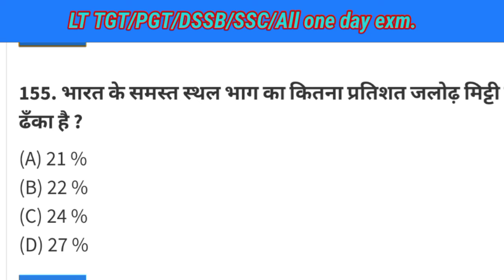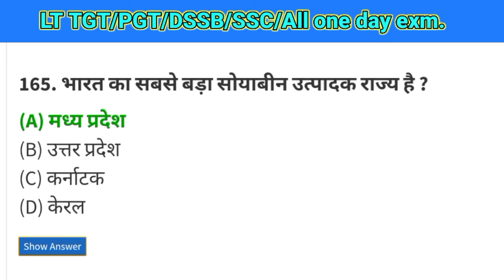genral knowledge,GS, सामान्य ज्ञान सामान्य, अध्ययन, अति महत्वपूर्ण प्रश्न, कला कोचिंग, एल के चौधरी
इस वीडियो में सामान्य अध्ययन से संबंधित कुछ प्रश्न दिए गए हैं जो बहुत महत्वपूर्ण है